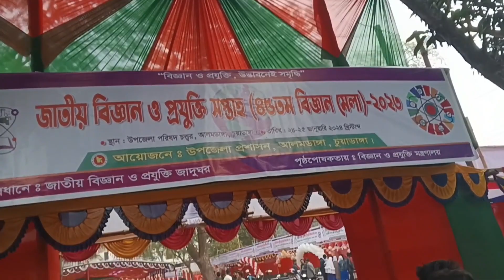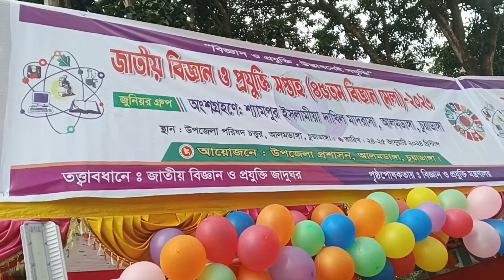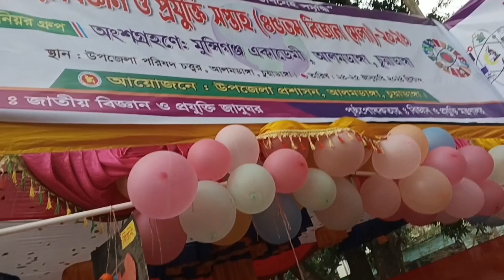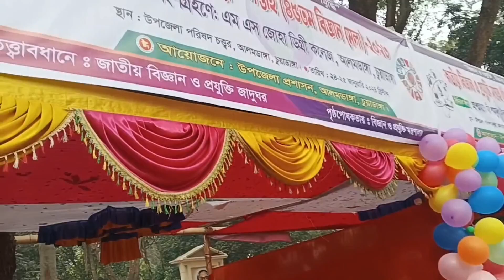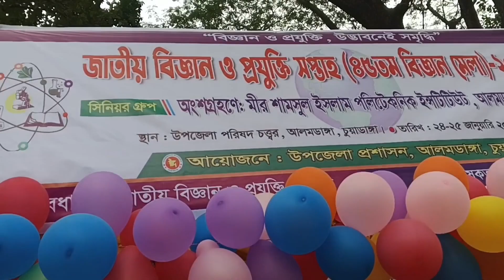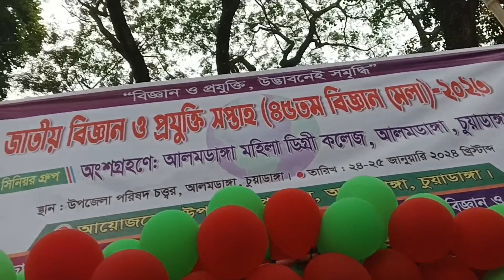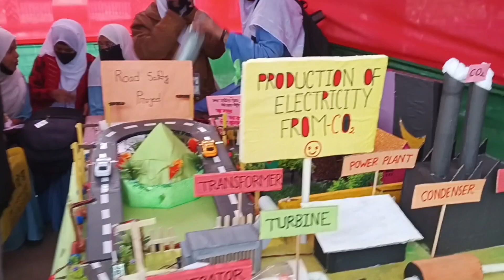জাতীয় বিজ্ঞান ও প্রযুক্তি মেলার প্রজেক্ট গুলো দেখুন //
জাতীয় বিজ্ঞান ও প্রযুক্তি মেলা কেমন হয় দেখুন
মেলার নতুন নতুন উদ্ভাবনী দেখুন
প্রযুক্তি কিভাবে উদ্ভাবন করতে হয় দেখুন
বহু রকম উন্নত প্রযুক্তি দিয়ে কই
উন্নয়ন প্রযুক্তি কেমন হয় দেখুন
দেশের উন্নয়নে প্রযুক্তি গুলো দেখুন
নতুন প্রযুক্তি উদ্ভাবনের মধ্য দিয়ে  দিয়ে দেশের উন্নয়ন সম্ভব